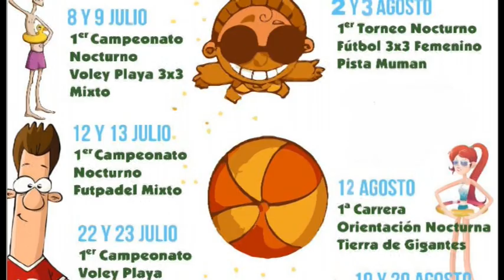Info Torneo Nocturno Fútbol 3x3 femenino 2022